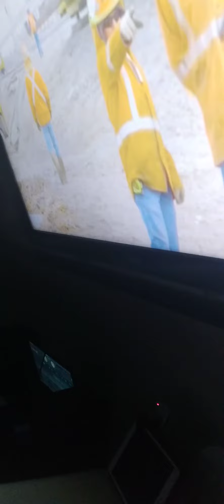Raymond James 7